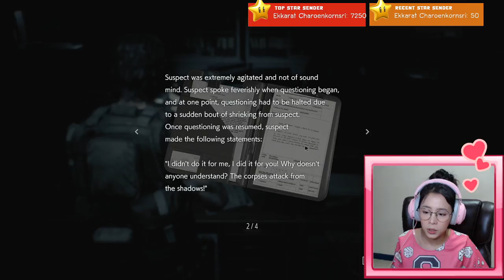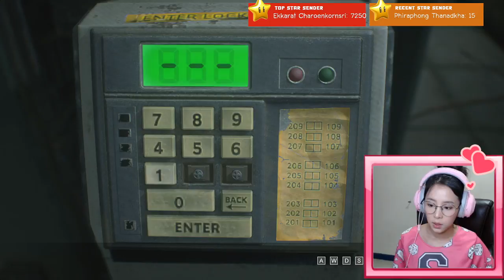มันตายแล้ว แต่ไม่ไปไหน Resident Evil 3 Remake | EP5 | tangtang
ระวัง หูฟังพัง เตือนแล้วนะ !